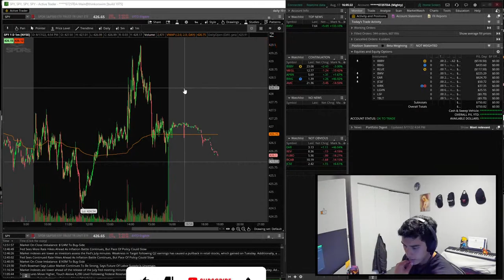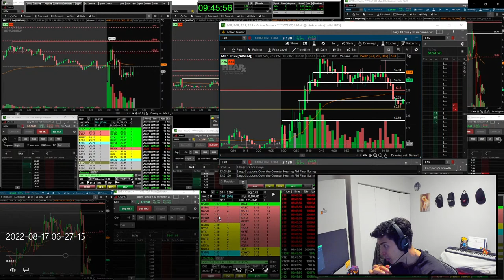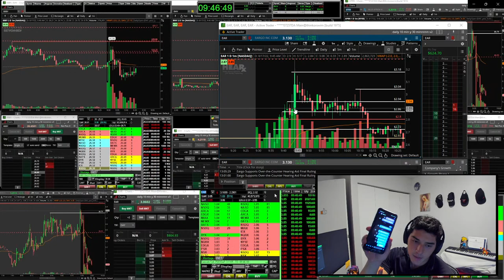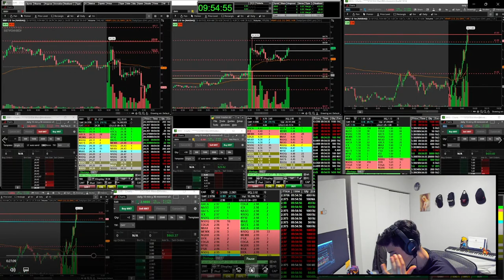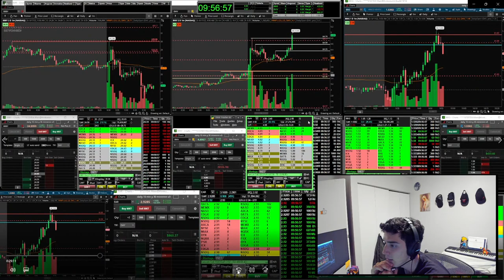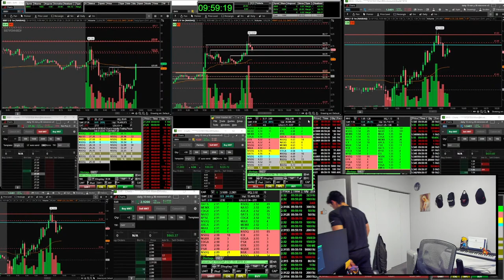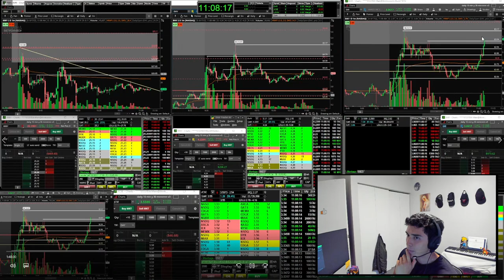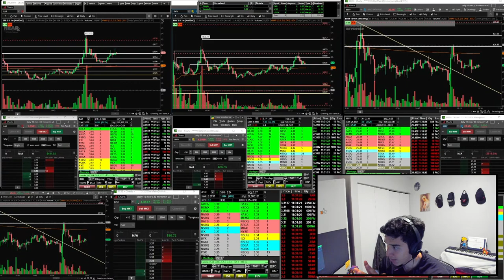Full Live Day Trading Archive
Stock​market
Day​Trading